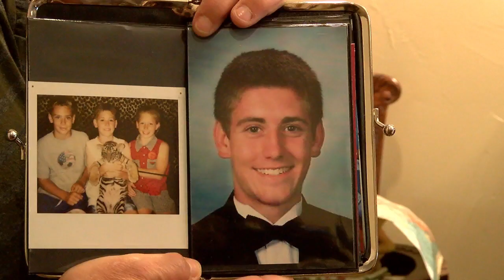Suicide Prevention Awareness